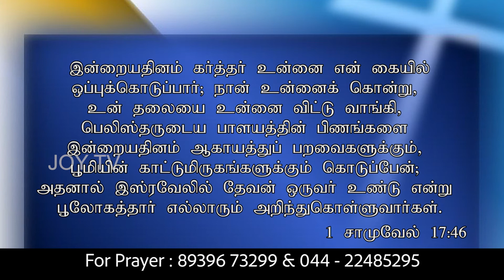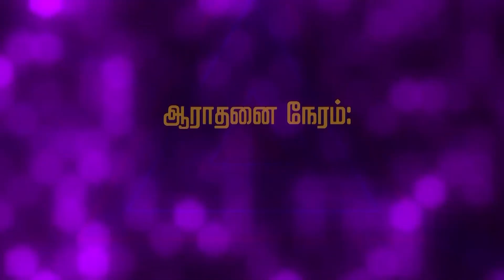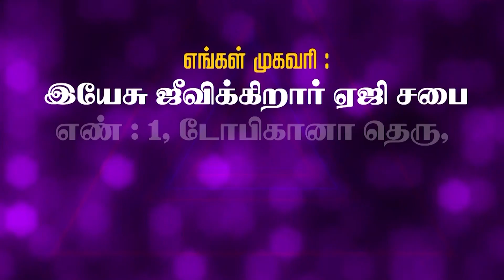JOY TV Chennai : Rev. William John | 28-11-2019